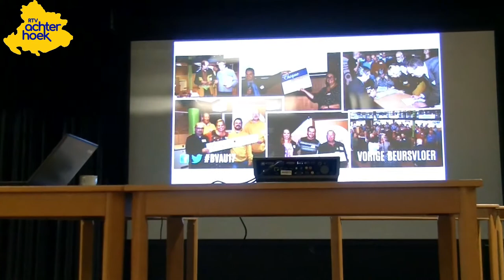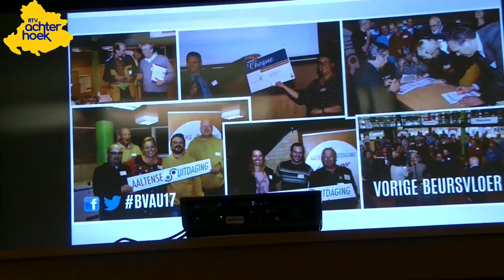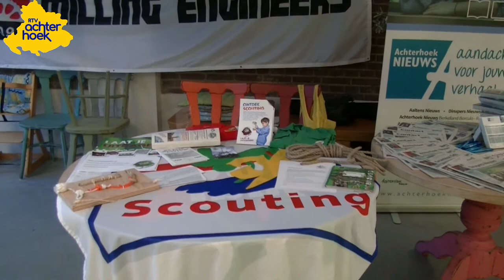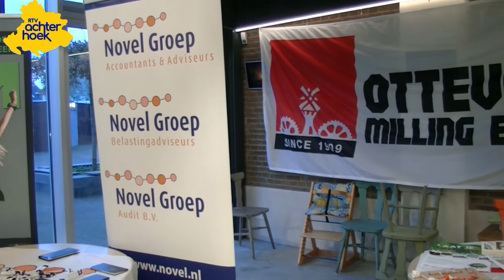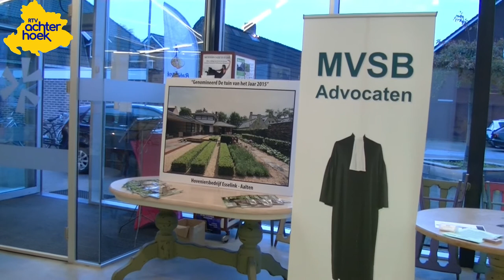Beursvloer Aalten 2017 BVAU17 Compleet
De tweede maatschappelijke Beursvloer, georganiseerd door de Aaltense Uitdaging, kende wederom een enorm succes. Binnen een kort tijdsbestek van een kleine twee uur, werden er in het Kulturhus in Dinxperlo, maar liefst 51 matches met een maatschappelijke waarde van € 22.035,00 gerealiseerd; 28 maatschappelijke organisaties zoals verenigingen en stichtingen en 25 ondernemers uit de gemeente Aalten vonden elkaar in een sneltreinvaart, zodat de overeengekomen afspraken in een rap tempo door notaris Rensen konden worden bekrachtigd.